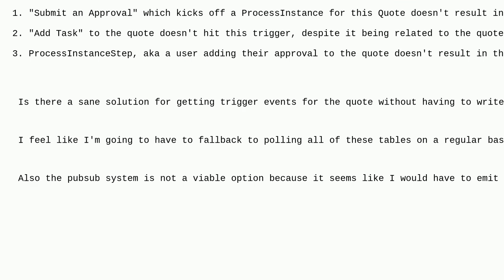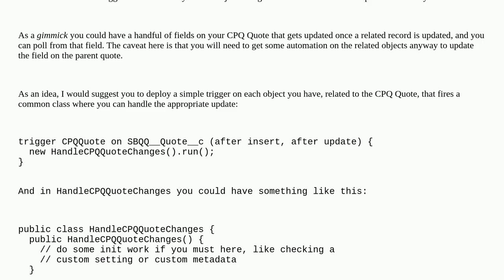Salesforce: Run trigger for an object when related objects update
Run trigger for an object when related objects update

A special thanks goes out to the awesome community

  apex trigger quote cpq relationships